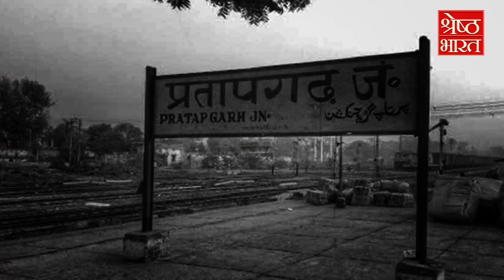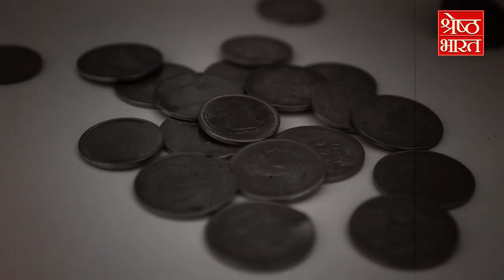एक वारंट से बन गए मुख्यमंत्री... सियासत की दिलचस्प कहानी। Ek Kahani Aisi bhi by Shivendra Srivastava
10 बार के विधायक, 40 साल का संघर्ष, मिल मजदूरी से लेकर शराब बेचने तक सब काम किया... लेकिन दशकों तक एक सपना अधूरा ही रहा.. वो भी मुख्यमंत्री बनने का ... लेकिन जब इसका मौका आया तो एक छोटी से घटना ने बाबूलाल गौर को मुख्यमंत्री की कुर्सी पर बिठा दिया... एक वारंट ने बना दिया मुख्यमंत्री.. क्या है पूरी कहानी.. बता रहे हैं श्रेष्ठ यूपी के संपादक शिवेंद्र श्रीवास्तव